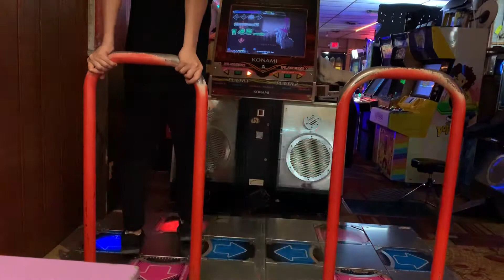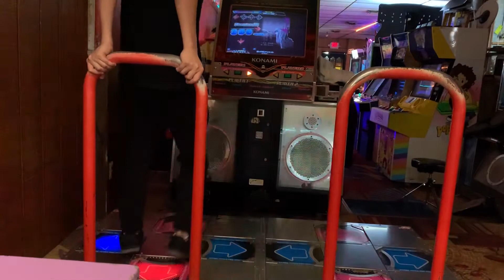[DDR A] 腐れ外道とチョコレゐト Difficult 12 964k Good FC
The sightread had a higher score.
Of course when I put up the camera then it's significantly lower.